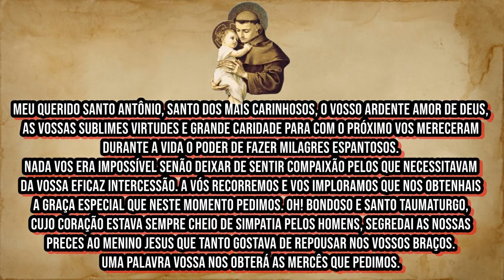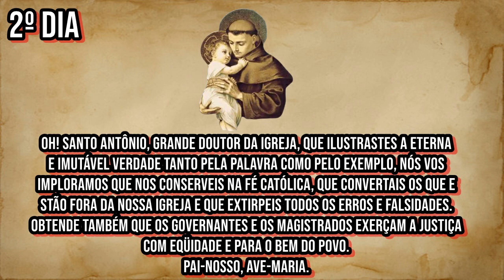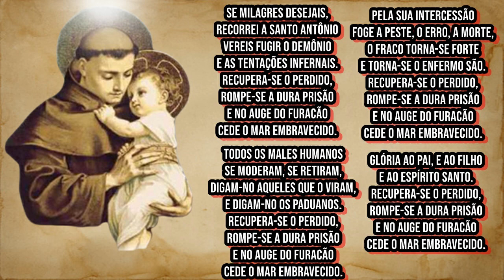Trezena de Santo Antônio - 2º Dia - Conhecimento, Respeito e Fé.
🔴SÚPLICA:
🔴SEGUNDO DIA:
Oh! Santo Antônio, grande Doutor da Igreja, que ilustrastes a eterna e imutável verdade tanto pela palavra como pelo exemplo, nós vos imploramos que nos conserveis na fé católica, que convertais os que estão fora da nossa Igreja e que extirpeis todos os erros e falsidades. Obtende também que os Governantes e os Magistrados exerçam a justiça com eqüidade e para o bem do povo. Pai-Nosso, Ave-Maria
🔴RESPONSÓRIO:

🔴 TERAPIAS OFERECIDAS.
WhatsApp de atendimento: 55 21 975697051
Mesa Radiônica: R$125,00
10:00H ÀS 19:00H.

✅Doações:
Banco Bradesco
Agência: 2379-5
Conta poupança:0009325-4